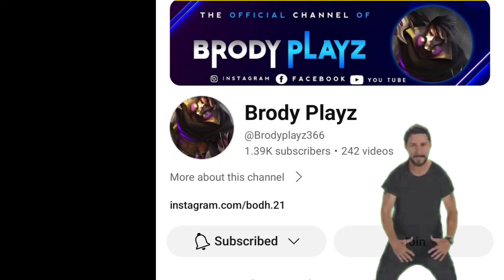BRODY NEW GOD MODE BUILD IS INSANE!! ENEMY THINK IM CHEATING😂🤣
brody gameplay pro player brody best one hit build tersakit 2024 brody top 1 global build brody paling sakit 2024.

Device/Phone Used:
Redmi 7s

Recording App:
Phone  Recorder

Editing Apps:
Kinemaster, Pixellab &amp; Picsart, etc.

brody gameplay
Brody tearskit build
brody gameplay 2024
brody gameplay pro player
brody gameplay tutorial
brody gameplay myanmar
brody gameplay mlbb
brody gameplay guide
brody gameplay mobile legends
brody gameplay and build
brody aggressive gameplay
brody gameplay betosky
brody best gameplay
brody gameplay master the basic
best brody gameplay
brody gameplay combo
collector brody gameplay
brody gameplay emblem
brody full gameplay
brody gameplay gosu general
brody global gameplay
brody gameplay top 1 global
global brody gameplay
gosu general brody gameplay
top global brody gameplay
top 1 global brody gameplay
pro brody gameplay
brody gameplay stun
one shot brody build
brody best build
brody best build 2024
brody best build 2024 emblem
brody best build 2024 top 1 global
brody best build 2024 one hit
brody best build and emblem 2024
best build for brody 2024
best build for brody 1 hit
best build and emblem for brody 2024
brody best build gameplay
best build brody 1 hit
mobile legends brody best build 2024
mlbb brody best build 2024
ml brody best build 2024
brody one shot build
brody best build
brody best build new update
ml brody best build
mlbb brody best build
build brody one hit
brody emblem and build